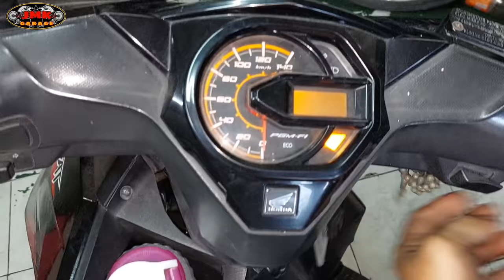pinalitan lahat ng bearing ng gear.maingay paren|double check muna bago magpalit✌️☺️